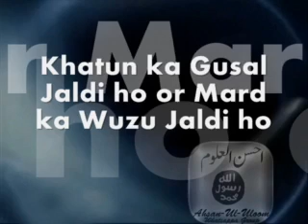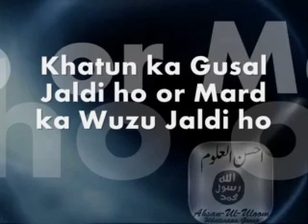Khatun ka Gusal Jaldi ho or Mard ka Wuzu Jaldi ho|Mufti zarwali khan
mufti zarwali khan, maulana makki